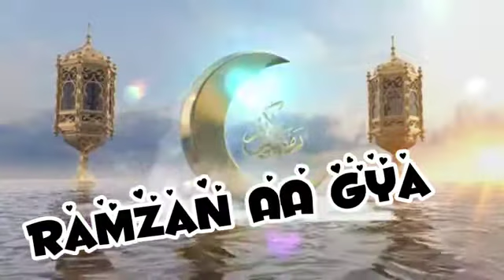15 April 2021